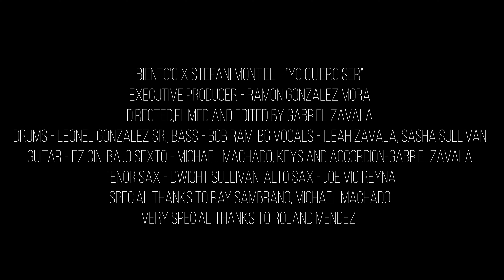Biento'o x Stefani Montiel - "YO QUIERO SER"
Biento'o x Stefani Montiel - "Yo Quiero Ser"  del album "Mis Favoritas Vol.1  Executive Producer Ramon Gonzalez Mora ARC Discos
Directed and Filmed by Gabriel Zavala
Lead Vocals - Stefani Montiel
Back up Vocals - Ileah Zavala, Sasha Sullivan
Drums - Leonel Gonzalez Sr.
Bass - Bob Ram
Guitar - EZ CIN
Bajo Sexto - Michael Machado
Keys and Accordion - Gabriel Zavala
Tenor Sax - Dwight Sullivan
Alto Sax - Joe Vic Reyna
Production - Michael Machado, Ray Sambrano
Chef - Ray Sambrano
Location - Rolando Mendez
Additional Filming, Support - Ileah Zavala, Bob Ram, Ramon Gonzalez Mora